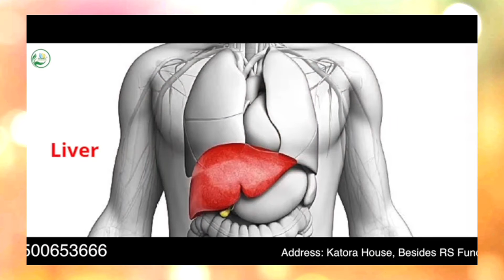syed mushtaq ysr telangana ko tehniyat @ASJNewsOfficial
syed mushta ysr leader ko tehniyat hyderabad news